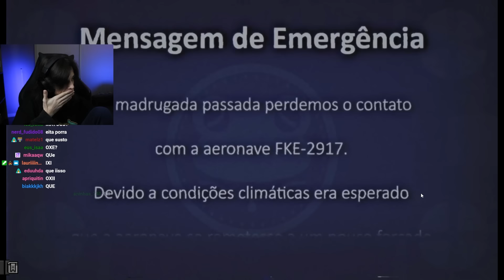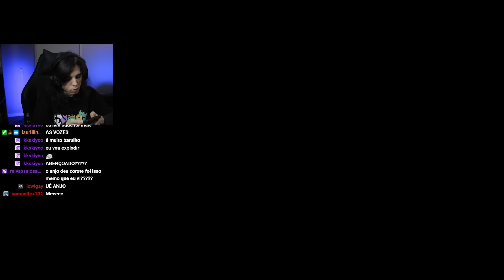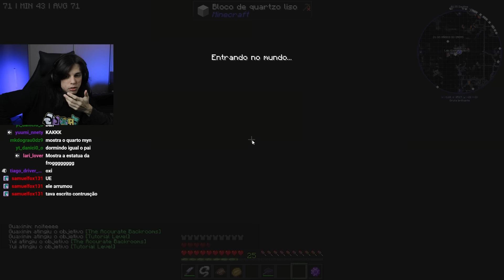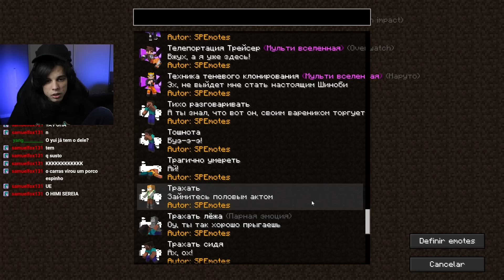A QUEDA - FSMP #24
[SEJA MEMBRO]

A função seja membro serve apenas pra você me apoiar CASO QUEIRA! Ainda não tem nenhum extra tirando os emojis personalizades e comentários destacados.